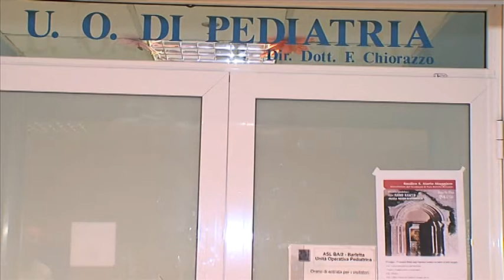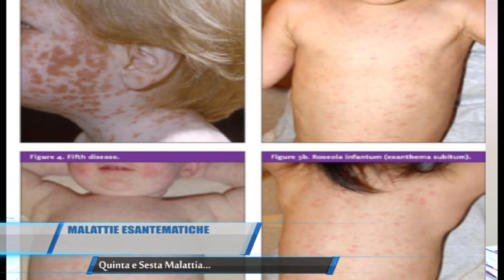MALATTIE ESANTEMATICHE QUINTA E SESTA MALATTIA TELEREGIONE AGOSTO 2016